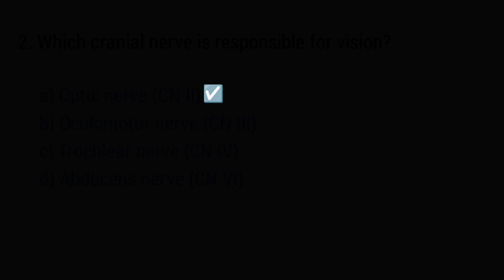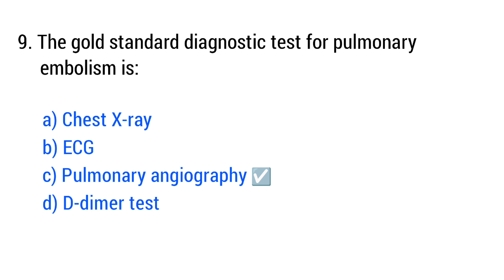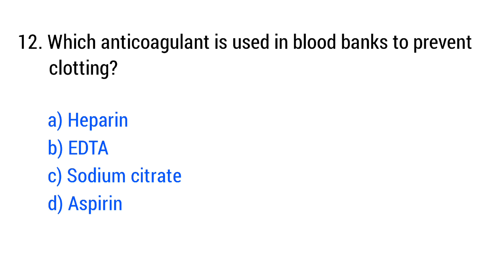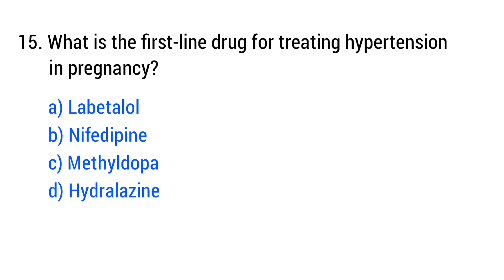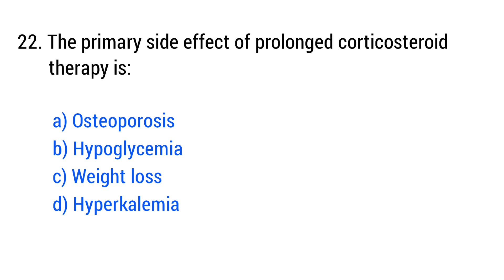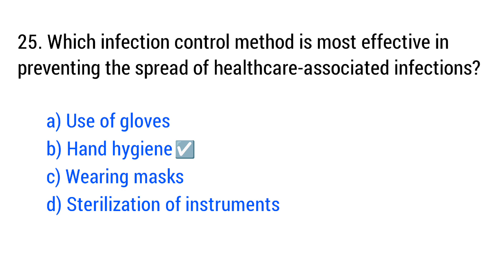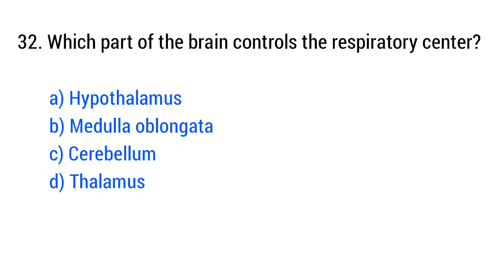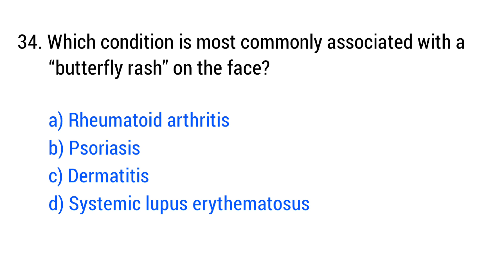Nursing Superintendent Mcq | Staff Nurse Questions and Answers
Prepare effectively for your Nursing Superintendent exams with our specially curated MCQs! This video covers important questions with answers, designed to help you excel in competitive exams. Dive into key topics like Nursing Management, Leadership, Patient Care, Medical-Surgical Nursing, Mental Health, and more.

nursing superintendent mcq,
rrb nursing superintendent mcq questions,
rrb nursing superintendent mcq,
mcq question and answer for nursing,
nursing multiple choice questions,
mock board exam for nursing,
mcq for nursing officer,
fundamental of nursing multiple choice questions,
mcq for nursing,
mcq for nursing exam,
mcq questions nursing,
mcq anatomy and physiology for nurses,
nursing superintendent,
nursing superintendent qualification,
nursing multiple choice questions and answers,
staff nurse multiple choice questions,
mcq for nurses with answers,
nursing mcq,
nursing mcq questions and answers,
nursing mcq questions and answers 2024,
nursing mcq questions,
nursing mcqs,
nursing admission mcq,
nursing anatomy mcq,
anm nursing mcq questions,
bsc nursing biology mcq questions,
bsc nursing mcq question and answer,
community health nursing mcq with answers,
mcq nursing exam,
nursing exam mcqs,
bsc nursing english mcq,
esic nursing exam mcq,
nursing fundamental mcq,
community health nursing mcq for anm,
community health nursing mcq for esic,
fundamental of nursing mcq questions,
first aid nursing mcq,
community health nursing important mcq,